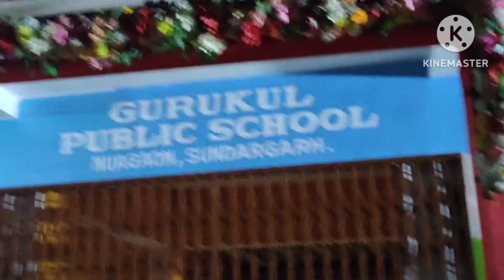gurukul public school painting, nuagaon